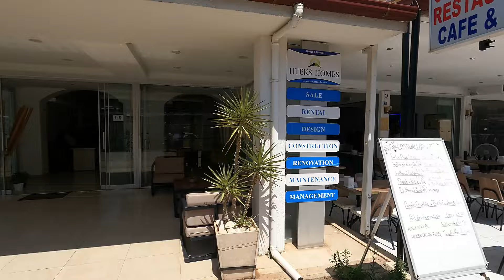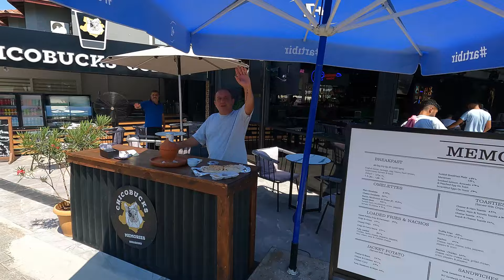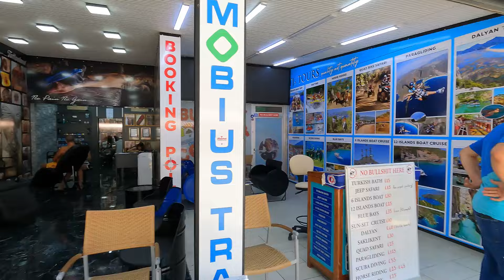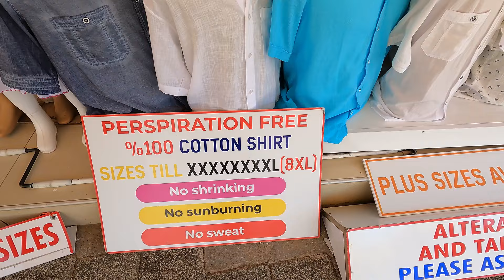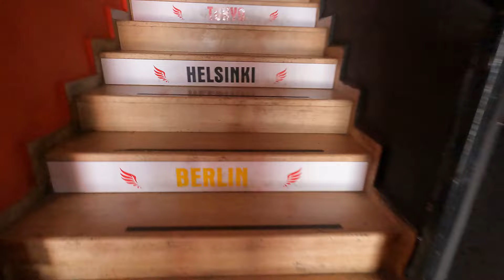£20 OFF SALE PRICE - WELCOME TO HISARONU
Welcome to the Gas Guy